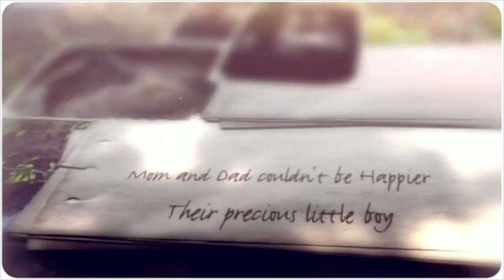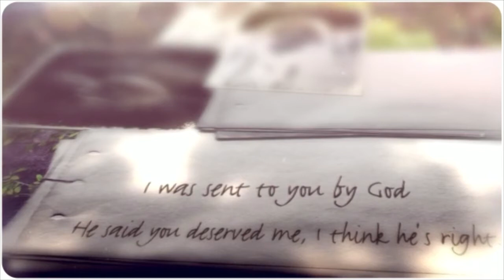Liam Batchellor Newborn Photos by Shannon Appleby, 3ChipMedia Photography Studios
Anamosa, Iowa